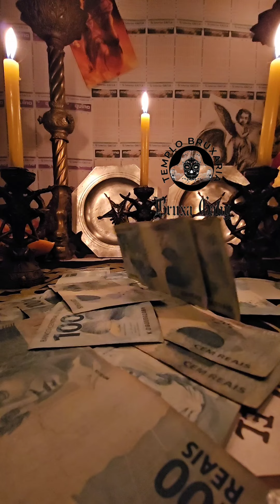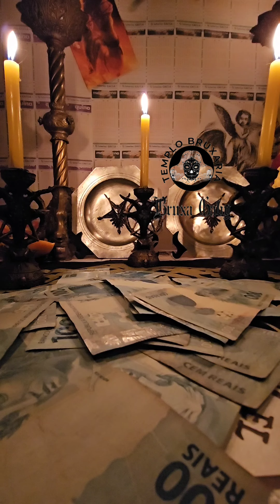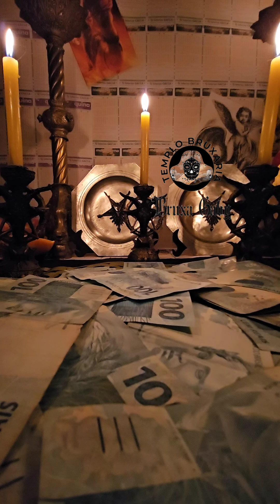ORAÇÃO PAIMON CHUVA DE PROSPERIDADE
Oração do Coletivo diária para sorte em jogos e Proteção!! COLETIVO VALAC E PAIMON